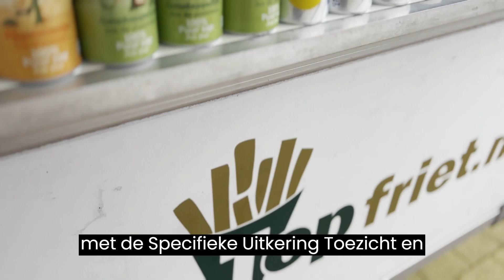Video Energieadvies met een patatje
De ODMH gaf energieadvies aan bedrijven onder het genot van een patatje